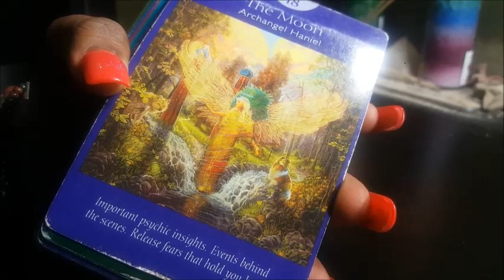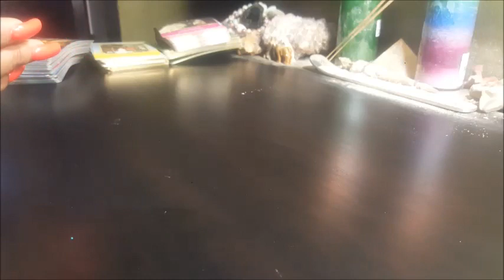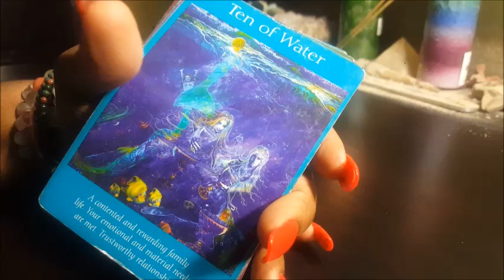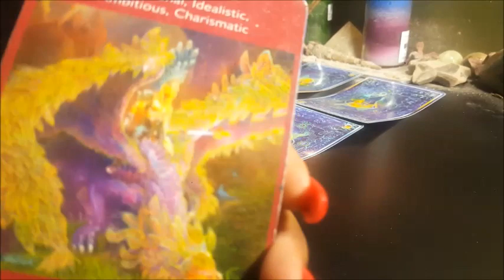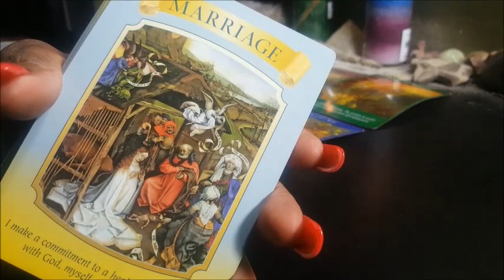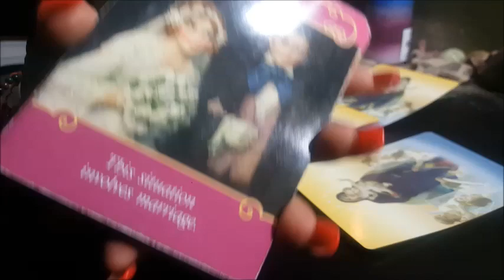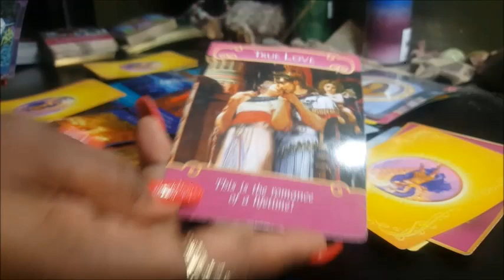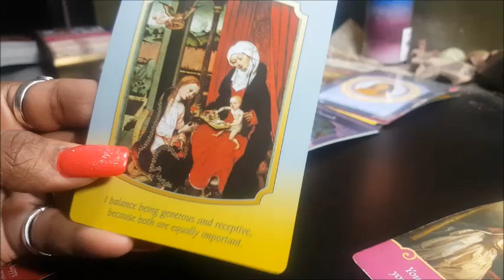🌞🌟☄TWIN FLAME / SOULMATE THURS DEC 8, 2016 DAILY ~ LET'S HEAR IT FOR THE BOY!!!!☄🌟🌞